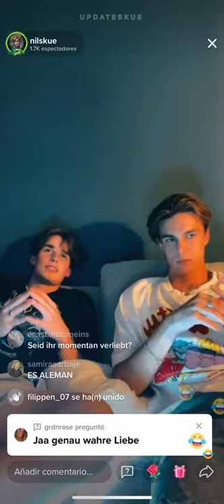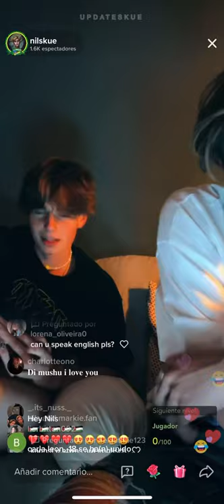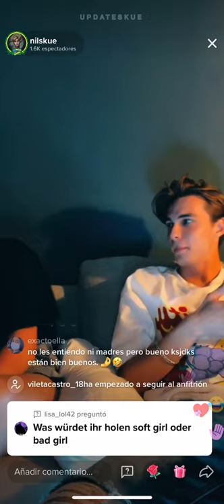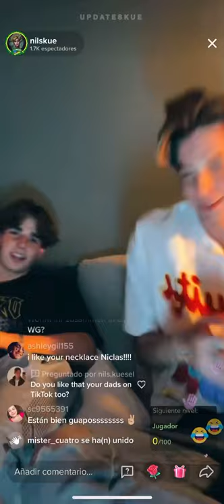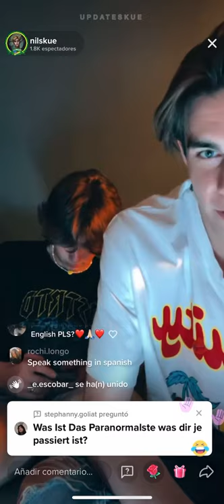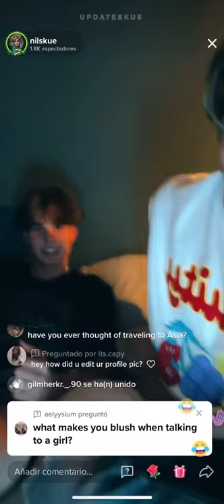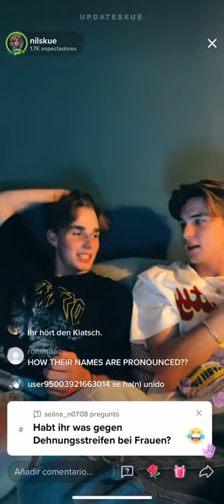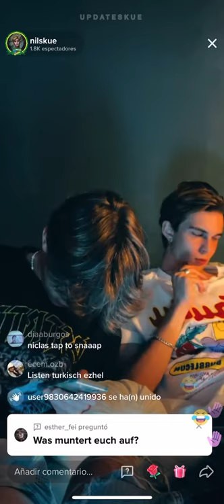Nils & Niclas Kuri answer some questions (12/07/21)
Hello everyone, this live was amazing although I couldn’t understand too much. I only know they answered some questions in German, so hope y’all enjoy it.

Follow @updateskue on the gram to watch Nils edits ☺️.

Take care of yourself and love ya!

Hola a todos, este en vivo fue increíble aunque no entendí mucho. Solo sé que ellos respondían preguntas en aleman, espero que lo disfruten.

Sigan a @updateskue en Instagram para ver ediciones de Nils ☺️.

¡Cuídense y los quiero!